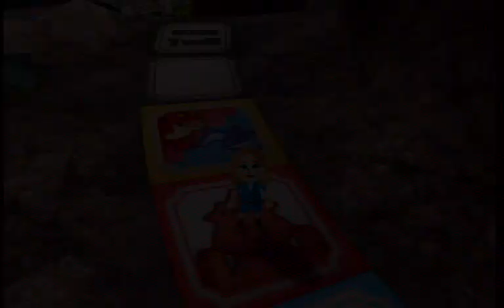Wii party - 보드게임 Board Game Island (Master Mode) Player PrincessAZ vs 지숙 vs 마리사 vs 앙트레